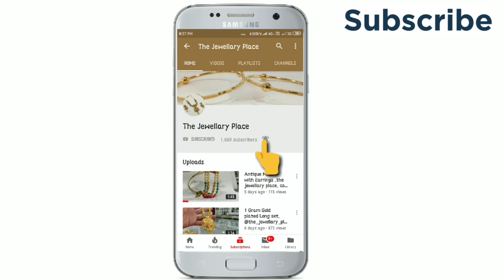Delicate 2 Line 26Inch Long Mangalsutra - The Jewellery Place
If we can't reply your comments  DM us!

Shop Address👇
Gondal
Gujrat